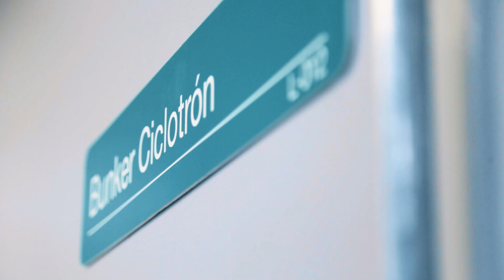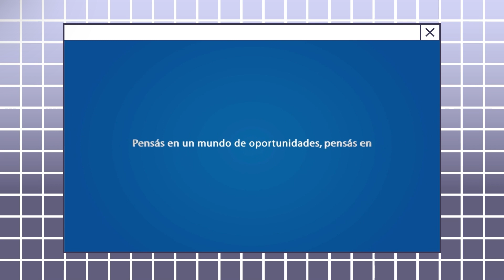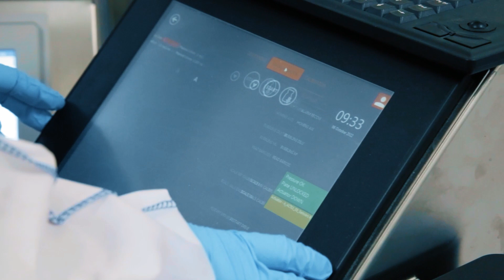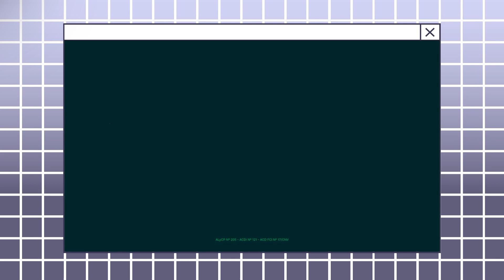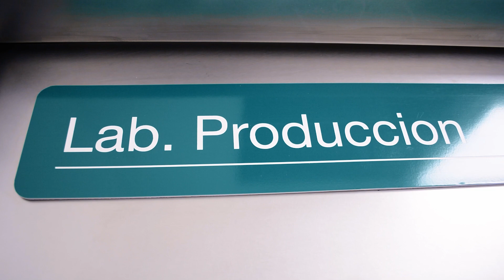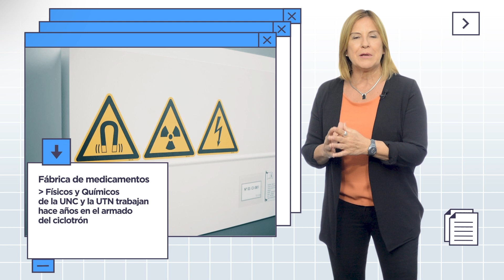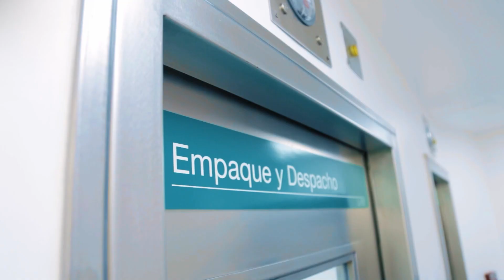Fuerte inversión del Instituto Oulton que pone a Córdoba a la vanguardia - Programa 2778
🏥 El Instituto Oulton puso el broche de oro a una inversión de 10 millones de dólares para que en pocos días comience a funcionar su Ciclotrón propio, un pequeño reactor que produce radiofármacos que se usan para diagnósticos y tratamientos de enfermedades complejas. Además, está invirtiendo otros 5 millones de dólares en una serie de nueva aparatología para el instituto.

💬 Hablamos de esto con el fundador y director del Instituto Oulton, Carlos Oulton.